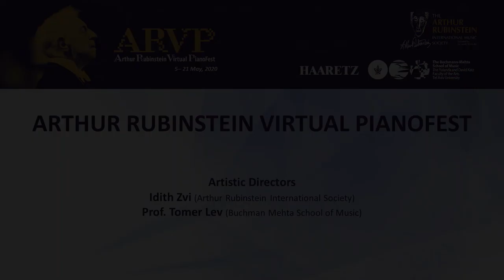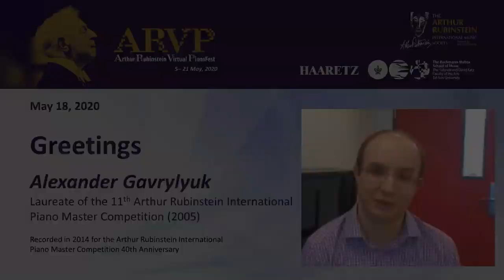ARVP May 18, 2020 - Alexander Gavrylyuk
Alexander Gavrylyuk, laureate of the 11th Arthur Rubinstein International Piano Master Competition (2005)
Program:
Joseph Haydn - Sonata in B Minor, Hob.XVI:32
I. Allegro moderato
II. Minuet - Trio
Sergei Prokofiev - Sonata No. 7 in B-flat Major, Op. 83
I. Allegro inquieto
II. Andante caloroso
III. Precipitato

The Arthur Rubinstein International Piano Master Competition is an international piano competition specializing in the classical music championed by Arthur Rubinstein. The competition has been held every three years in Tel Aviv, Israel since 1974.

JOIN OUR MAILING LIST AND BE UPDATED WITH OUR LATEST NEWS